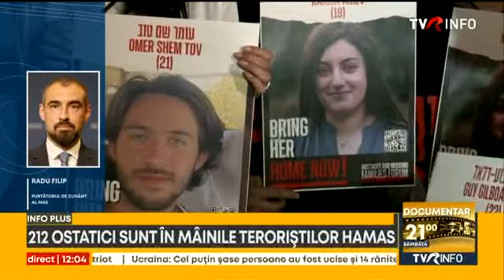Încă un cetățean româno - israelian ar fi murit în urma atacurilor Hamas.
Bilanţul românilor ucişi în urma atacurilor comise de gruparea Hamas a ajuns la 5, conform unor surse. Iar un cetăţean româno-israelian, cu domiciliul în Israel, se află printre ostaticii luaţi de Hamas în timpul atacului fulger din 7 octombrie.